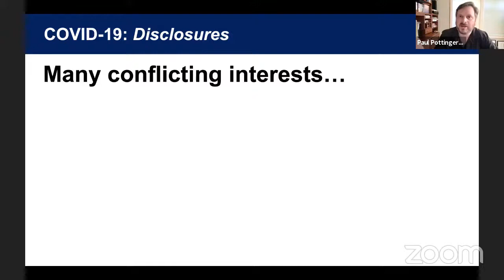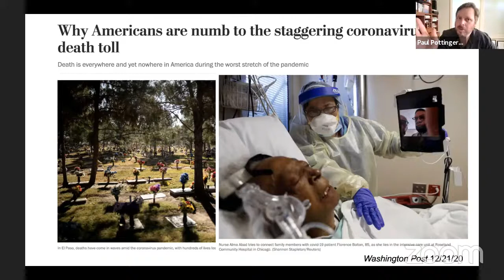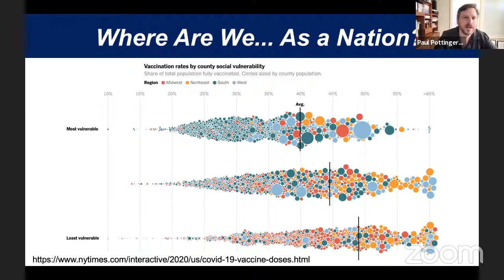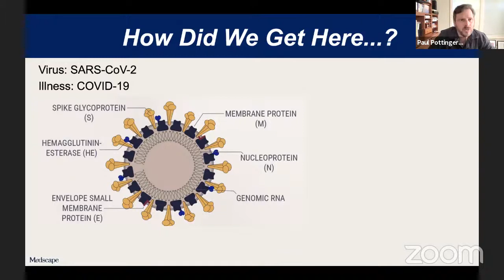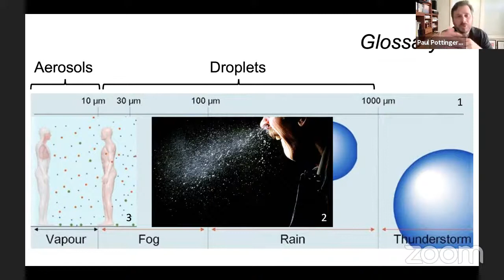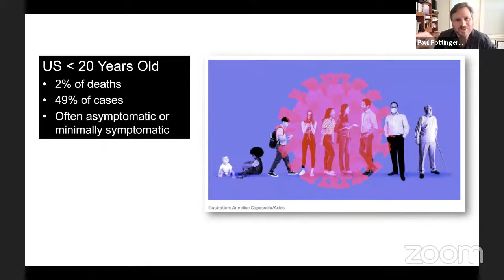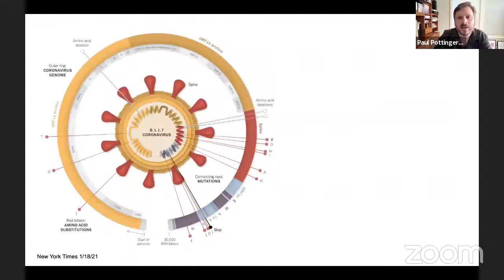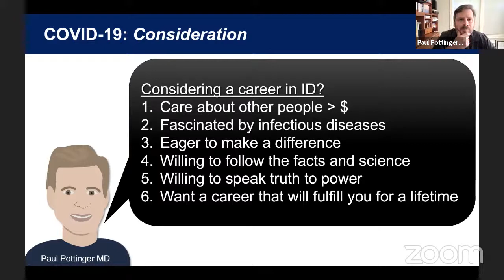Guest Lecture - Dr. Paul Pottinger